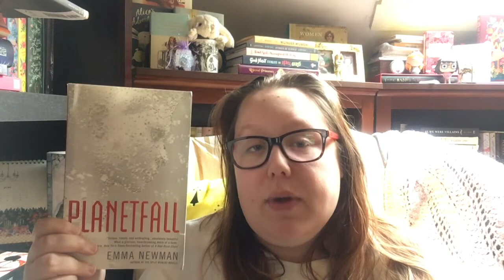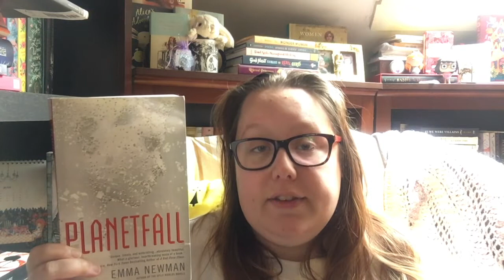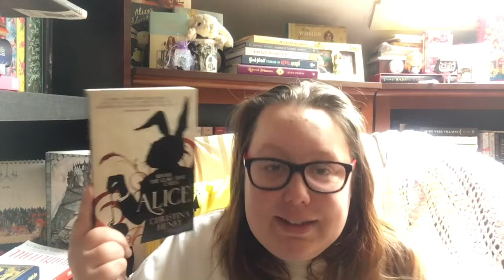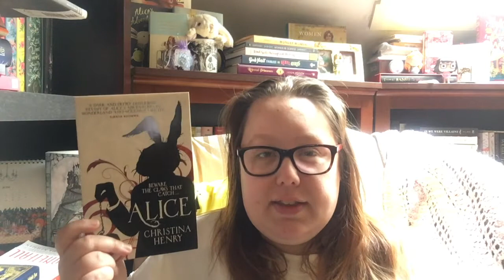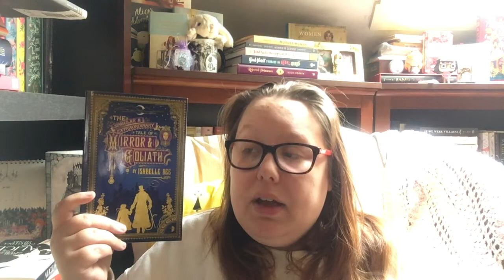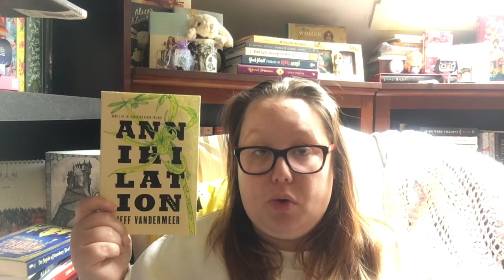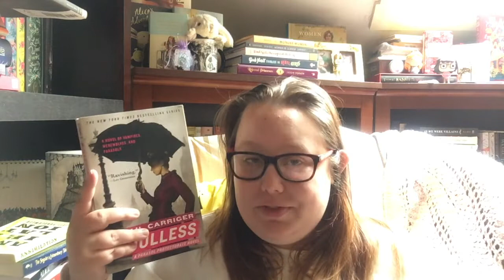Top 5 Series